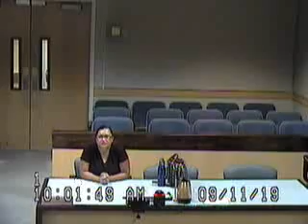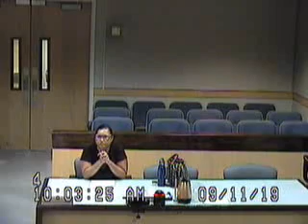Gillespie matter before disgraced Family Court Judge Rena Hughes 9/11/19 part 1